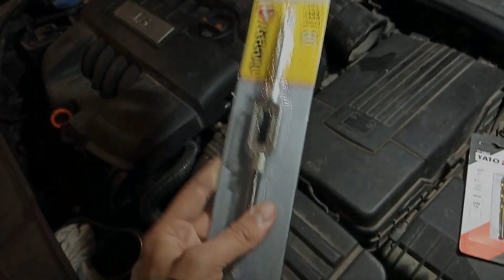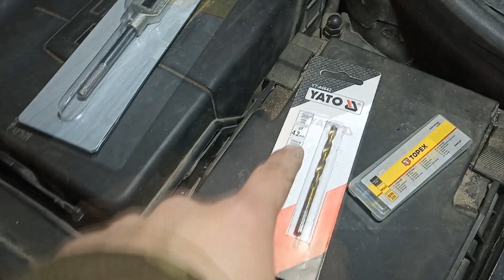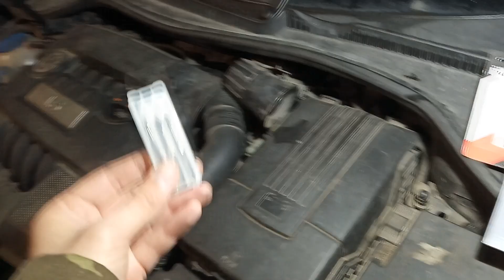КАК НАРЕЗАТЬ РЕЗЬБУ в сломанной шпильке [своими руками]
Подбираем диаметр сверла и метчик для нарезания внутренней резьбы в сломанной шпильке щеткодержателя.

0:00 Сломаная шпилька щеткодержателя
0:27 Вороток, сверло и набор метчиков
0:47 Черновые и финишные метчики
01:05 Как выбрать диаметр сверла
01:30 Таблица диаметров сверла под метрическую резьбу
01:48 Процесс нарезки резьбы
04:09 Готовая новая резьба в сломанной шпильке

Если необходима помощь в РБ (Минске), стучите сюда:
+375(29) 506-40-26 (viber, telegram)